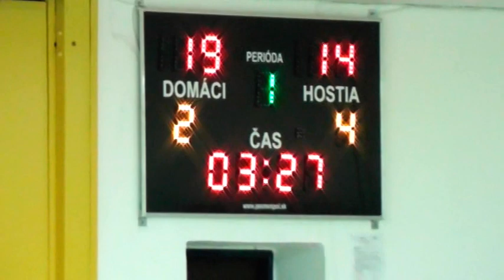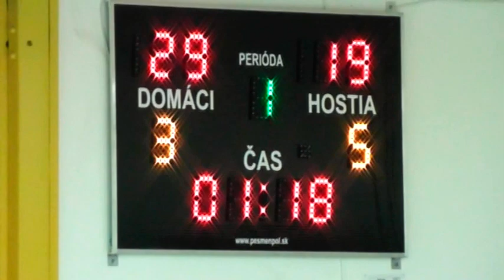VTS 04 1